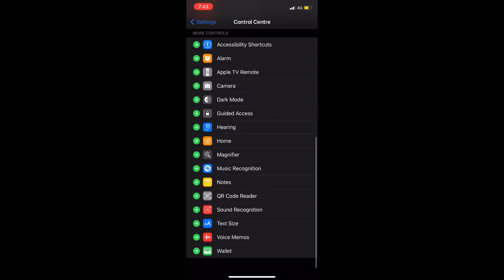iOS 14.2 New Features | New Emojis | Wallpapers | Music Recognition | Music Interface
5 new features in iOS 14.2 iPhone apple, Music Interface, music Recognition, Shazam , wallpaper